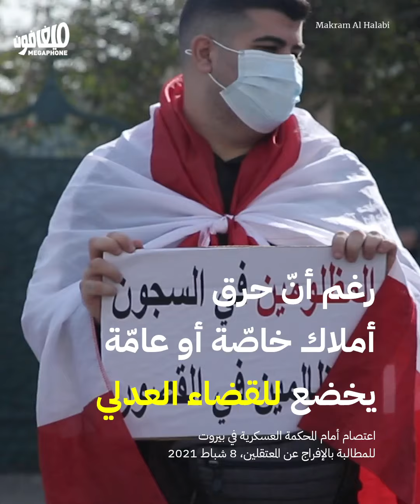Tripoli’s detainees: Enforced disappearance | متظاهرو طرابلس: إخفاء قسريّ ومحاكمات عسكريّة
قام فرع المعلومات ومخابرات الجيش باعتقال متظاهرين وناشطين من طرابلس بعد التظاهرات الأخيرة. تمّت هذه الاعتقالات بأساليب غير قانونية ولم يتمّ اعطاء اي معلومات للأهالي عن المعتقلين او عن اسباب الاعتقالات.

The Information Branch and Army Intelligence arrested protesters and activists in Tripoli after the latest demonstrations. Arrests were carried out illegally, and no information was given about the detainees or the reason behind their arrest to their families.